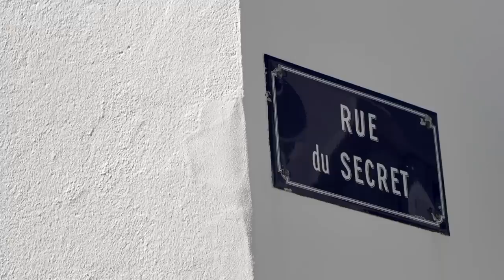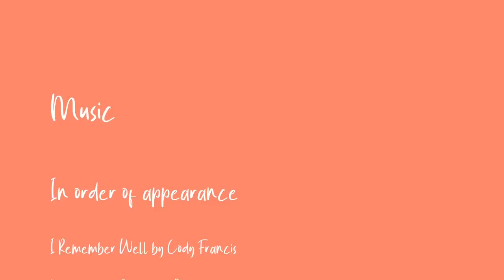This is How We’re Dealing With Things | Sailing Ruby Rose Ep 124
Living on a boat allows us as liveaboard cruisers to discover places we never would have heard about if we were travelling in a traditional way. In fact, that's why we love sailing and boat life! This week, we discover another hidden gem along the French coast.
Welcome to Ile d'Yeu, the French Island you've probably never heard about! But you should- it is an absolutely delightful place and we spent several days exploring its hidden beaches and wild coastline by bike.

00:00 Introducing Ile d'Yeu!
02:19 Preparing for our adventure
04:13 Finally getting into the swing of things
05:49 This might not lead anywhere...
06:39 Paradise found
07:15 This is harder than it looks
08:56 A charming part of the world
10:10 Adventure numero deux
14:00 Yet another secret spot
15:11 Would we call him rugged? No, more of a rug...
15:42 Next week's preview

MUSIC